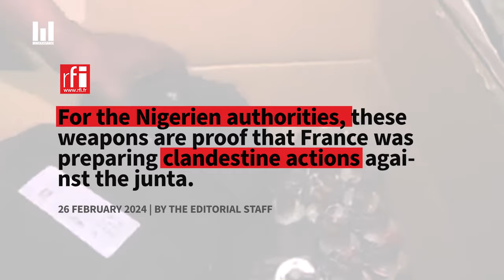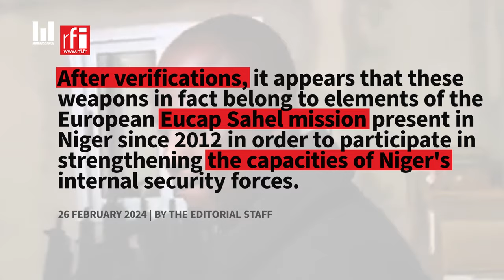NIGER FINDS WEAPONS FROM FRANCE IN CAPITAL NIAMEY